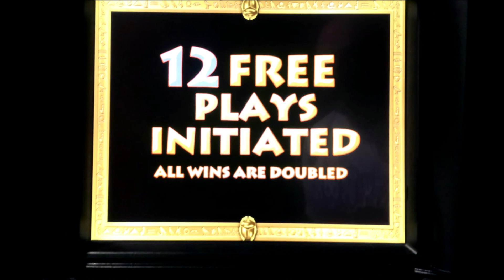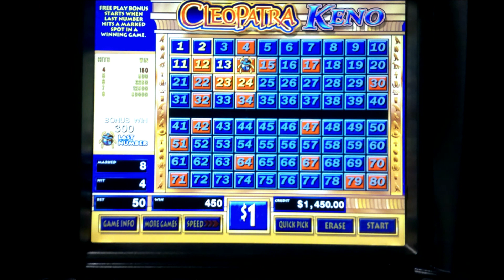Cleopatra Keno Slots The Queen of Keno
Thanks Anonymous for sharing your Lucky Cleopatra Keno Numbers

Hello Community!!! Welcome to Keno Joe’s channel.  You are currently watching Cleopatra Keno Slots

Are you interested in learning how to play keno games? Do you want to discover more about the keno system's best practices? Then you've come to the right place since we have a ton of helpful videos for you!

Hello there, everyone. In this channel, we play Multi Card Keno, Caveman Keno, Four Card Keno, 2 4 6 Way Keno, Cleopatra Keno, and a variety of other poker games to test alternative keno strategies. To balance Winning Keno Number evenly with different Keno Patterns, we use and exchange specific excel files. So, if you’re seeking the best Keno Winning Results, you’ve come to the right place because our channel is ideal for you! Best of luck!

➡️ Cleopatra Keno:
The best gambling game in Las Vegas Cleopatra Keno - A New Experience
In Keno, generating a generous payout is not that simple, while Cleopatra Slot machine  Keno comes here to justify this statement. In Keno nation, Cleopatra is a variation that is becoming famous day by day online. So, what makes this variation famous?
Primarily, this is effortless to learn, no complex Keno Systems or complications are involved. Just go with the flow and earn Cleopatra Keno Bonus and win big.

➡️ Cleopatra Keno Winning Guide:
Here is the Cleopatra Keno Winning Guide to help you win big in the game;
Ming your Cleopatra Keno strategies while playing:
The primary goal should be increasing the session of gambling without exceeding the limit of bet. As easy as it sounds, you have to find the balance between number selection and betting affordable keno numbers.

00:00 Introduction
00:13 Number Selection
01:51 Free Spins Bonus Round
02:40 Bonus Payout
03:00 Another Free Spin Bonus Round
03:49 Bonus Payout
05:28 Who Picked These Numbers